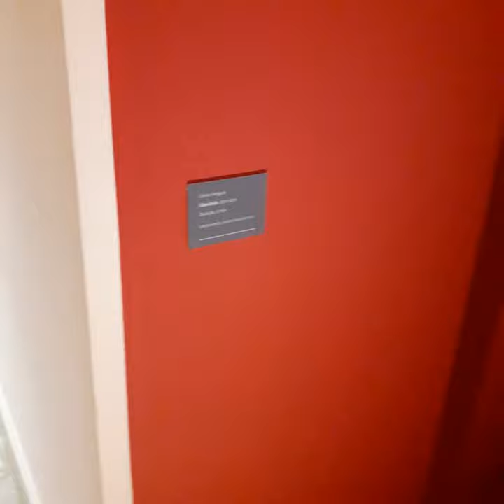Exposição CCBB Nise da Silveira V